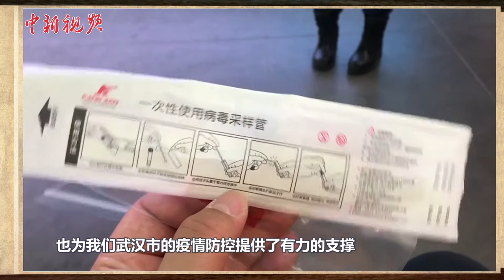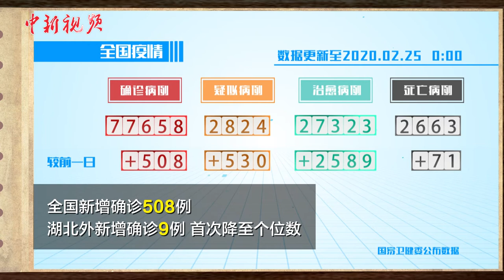《战“疫”日志》第11期：记者体验核酸检测全程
2月24日0—24时，全国新增确诊病例508例，湖北外新增确诊9例，首次降至个位数。湖北单日治愈出院数首破2000，武汉累积治愈出院数突破10000。目前，新冠病毒核酸检测是诊断是否感染的有效手段之一，近日中新社记者亲自体验了核酸检测的过程，一起来看看吧。